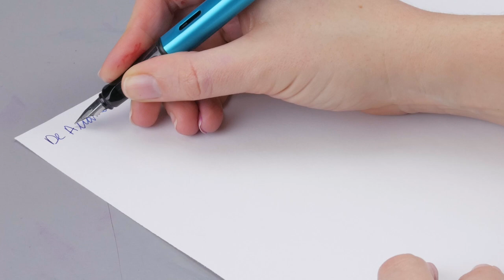Hot Stuff! De Atramentis Adular Blue!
Flatter your writing with this vivacious ink!